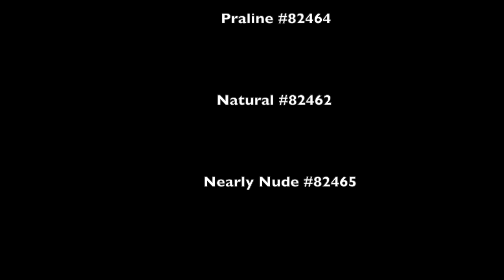elf Studio Matte Lip Color